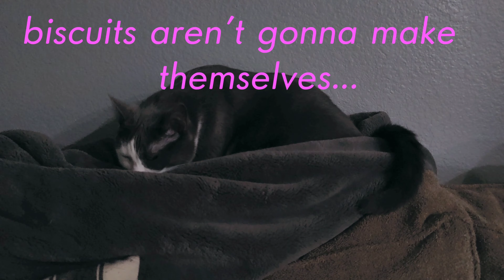Patches making biscuits